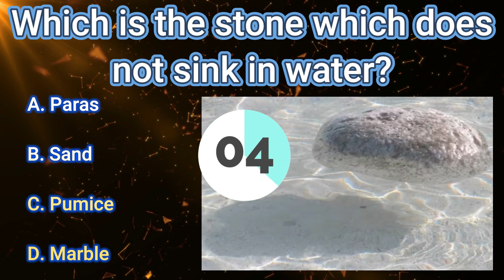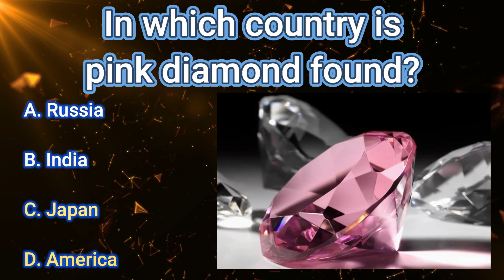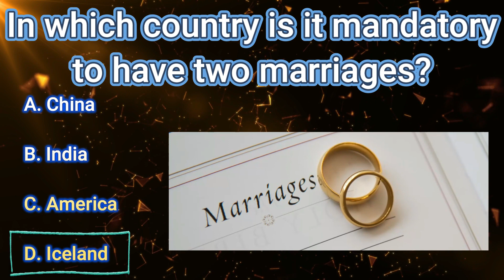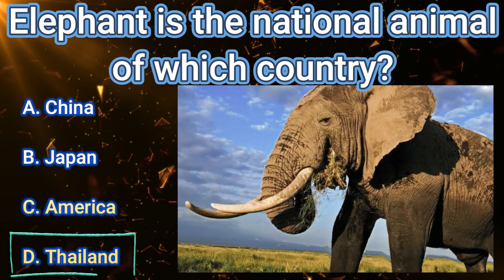GK Questions || world || country || marriages || diamond || fruits || animal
In which country is it mandatory to have two marriages?
In which country is red grapes found?
Which is the stone which does not sink in water?
Which disease is caused by eating too much salt?
Elephant is the national animal of which country?
In which country is pink diamond found?